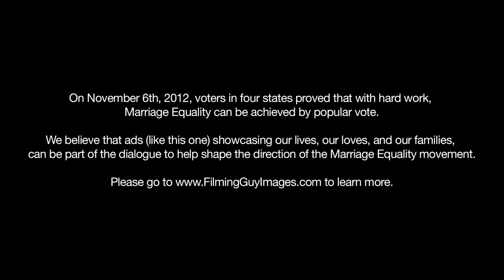Two Dads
Stewart Wade directs the very controversial yet almost non-eventful day following two fathers. From the workplace to child activities to the home front, these two dads do not appear to be living out any political agendas.

Watch carefully in split screen format as left side dad works and is running late to pick up his daughter from school to attend soccer practice. Alas! He has that lightening rod designation of being, wait for it, a soccer dad.

Be on the look out and follow right side dad as he lives as a stay at home father doing exciting activities with his son. See both of them go for a stroller journey to the park, blow bubbles with fantastic circular shapes, dine on the latest baby food and then after reading a story both collapse from exhaustion.

Perhaps more will be known about this very normal day played out by both fathers with family responsibilities. Perhaps there is no threat showcased here allowing viewers to think to themselves, "nothin' here,  just movin' on. "